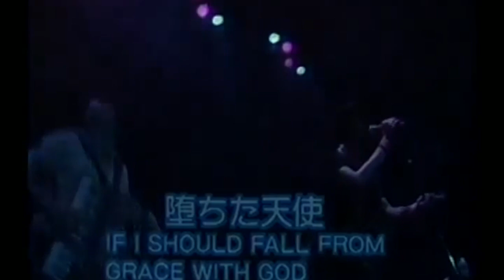The Pogues - If I Should Fall From Grace With God - Live Japan 1988 HD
The Pogues Ariake, Tokyo, Japan, 31st October 1988